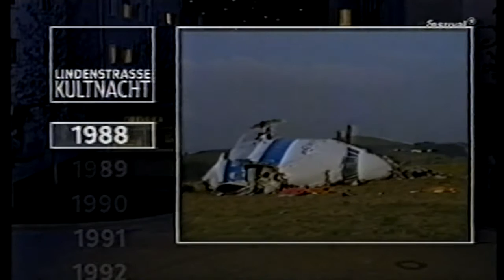Lindenstraße - Kultnacht (2005)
Die vom britischen Soap-Dauerbrenner „Coronation Street“ inspirierte Seifenoper zeigt das Leben, Lieben und Leiden der Bewohner einer typischen Münchner Wohnstraße. Die Autoren versuchen, mit ihren Alltagsgeschichten der Menschen in diesen klassischen Mehrfamilienhäusern so nah wie möglich an tatsächliche und auch aktuelle gesellschaftliche Themen und Probleme heranzukommen. Dadurch und durch das professionelle Schauspielerensemble, das zu einem beachtlichen Teil auch schon seit der ersten Folge 1985 mit an Bord ist, entsteht eine Nähe zum Publikum, wie sie von vergleichbaren Serien nicht erreicht wird.